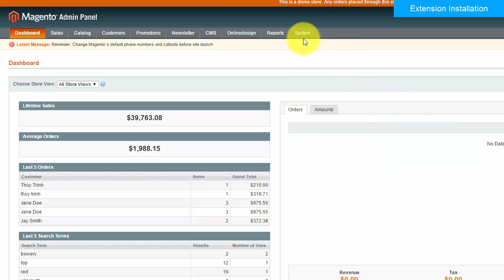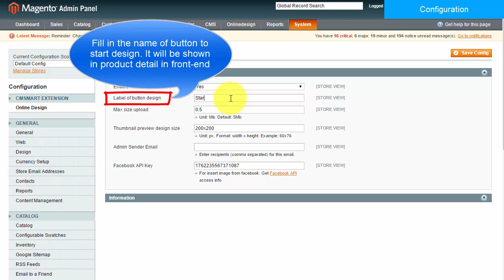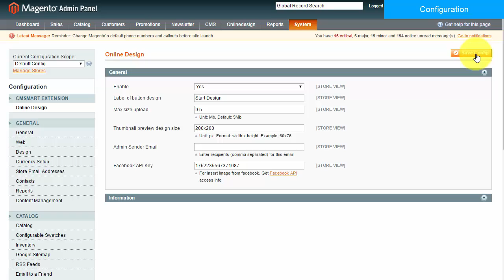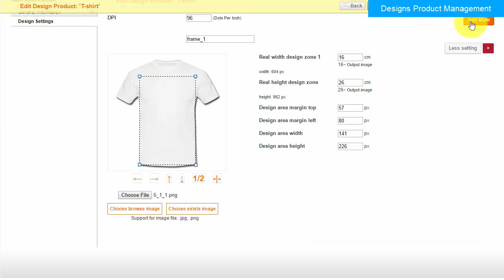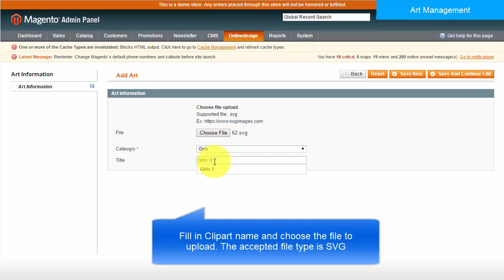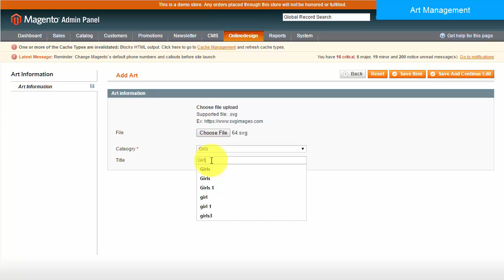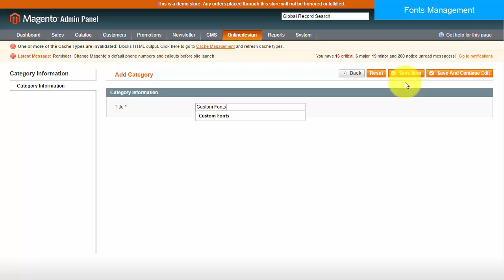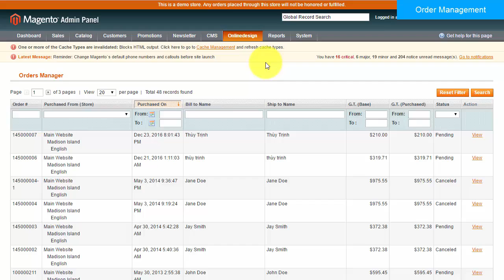3 steps to use Magento online design for Magento 1 and Magento 2 in the Back-end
Online Product Designer Extension For Magento 1 and Magento 2 allows your customers quickly create an amazing online customizable design for any items on your Magento site.
This video mentions the steps on how to customize Magento online design for Magento 1 and Magento 2 in the back-end. so simple and easy.
You can check this link to get more detail of product